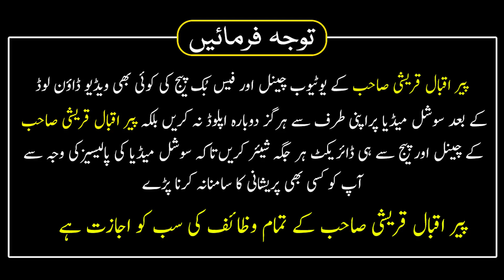Mohabbat Ka 100% kaam Karne Wala Wazifa | Jable Rehmat Mojzati Amal | Peer Iqbal Qureshi